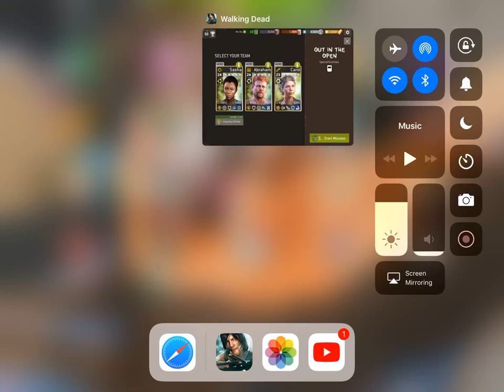Army Base Difficulty 24 1 Out in the Open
I love this team because the scout can get to the gate in two moves where any other survivor it takes three moves. And at higher difficulty, it can be a struggle to open the gate fast enough.